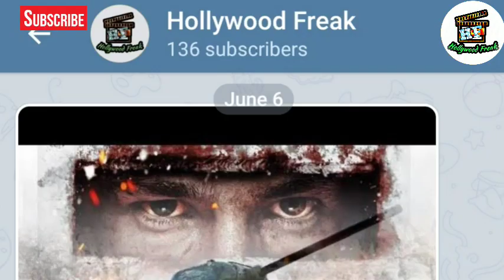Judge Archer (2012) - Best Chinese Action Hollywood Movie Tamil Review